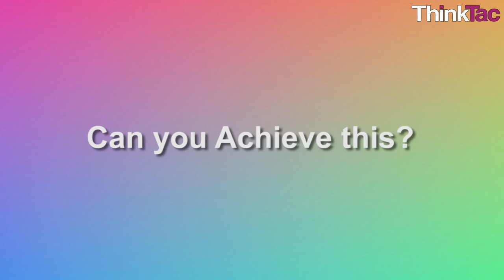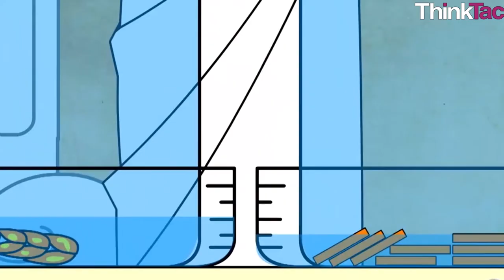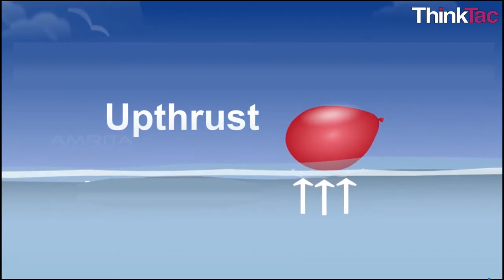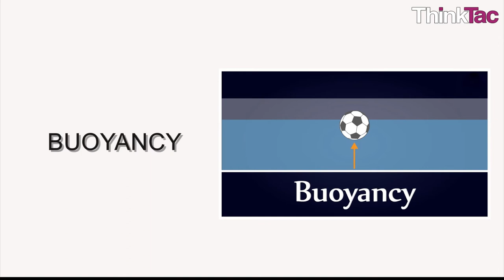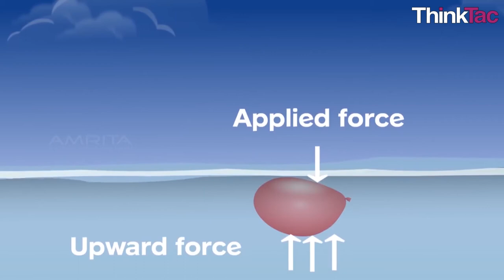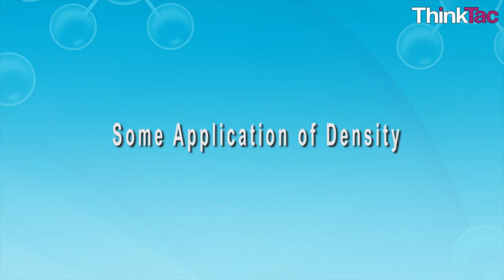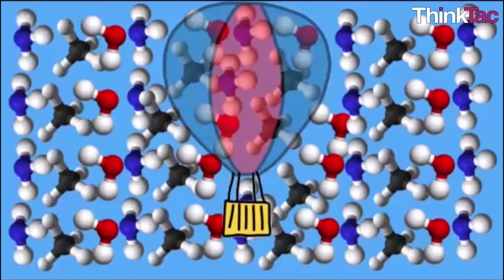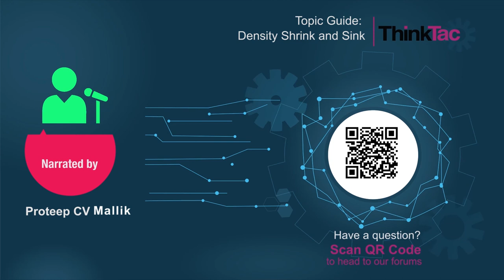Topic Guide: Density - Shrink and Sink | ThinkTac